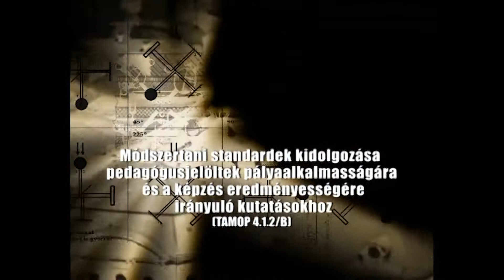Módszertani standardok kidolgozása /2010.07.30/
Módszertani standardok kidolgozása - pedagógusjelöltek pályaalkalmasságara és a képzés eredményességére irányuló kutatásokhoz.
Projektismertető

Megszólalók:
- Dr. Dávid Mária - főiskolai tanár, Pszichológia Tanszék
- Dr. Falusi Iván - Regionális Pedagógiai Kutató- és Szolgáltató Központ